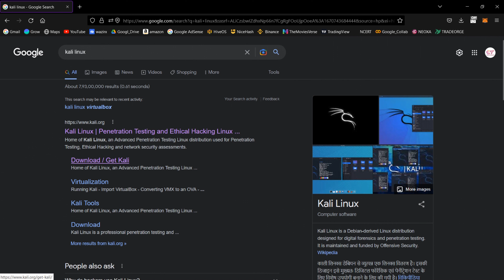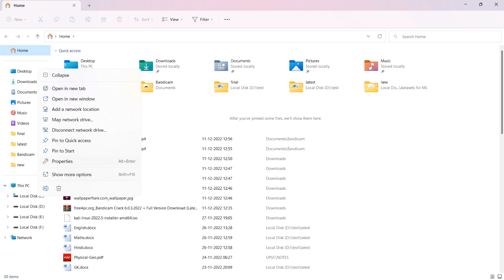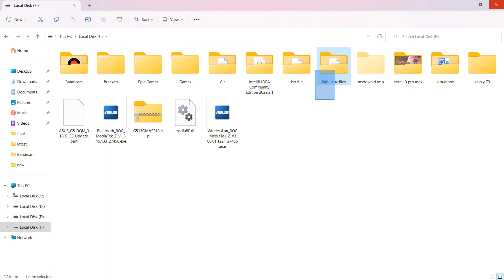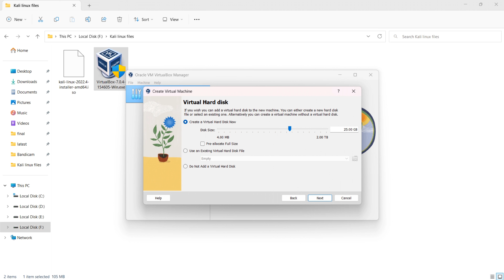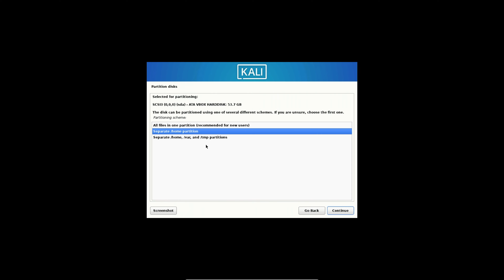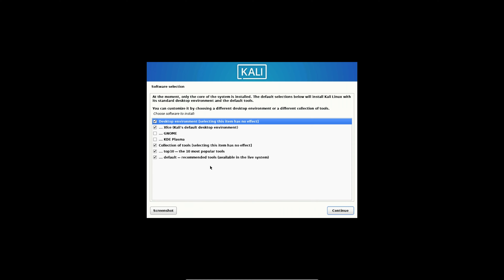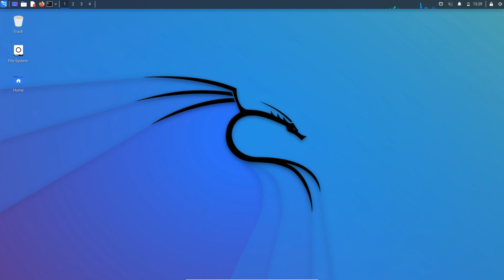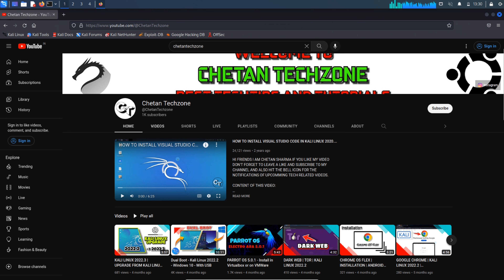KALI LINUX 2022.4 - INSTALLATION - VIRTUALBOX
IN THIS VIDEO, WE ARE INSTALLING KALI LINUX 2022.4 IN VIRTUALBOX IN EASY STEPS.

windows 10
kali linux 2022.2
dual boot kali linux
dual boot kali linux and windows 10 without usb
dual boot kali linux and windows 11
dual boot kali linux and windows 10 2022
install kali linux 2022.3
upgrade kali linux 2022.2 to 2022.3